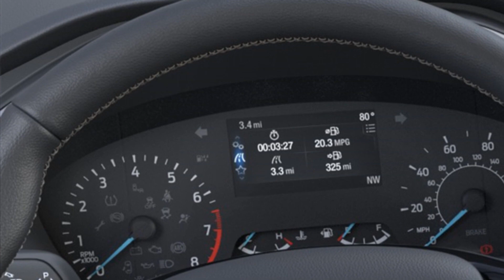2021 Ford Escape Kansas City MO, Grandview MO, Belton MO, Overland Park KS, Leawood KS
2021 Ford Escape  1FMCU9H99MUB06045 Video